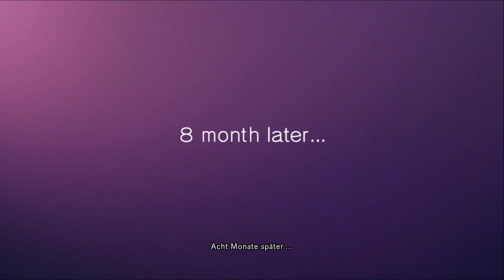HACK G U Last RECODE 1 2